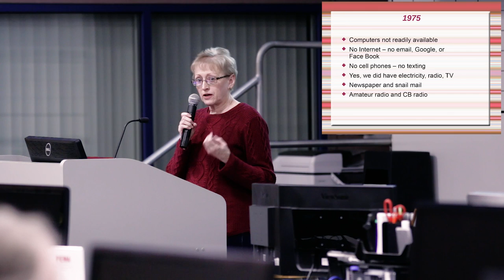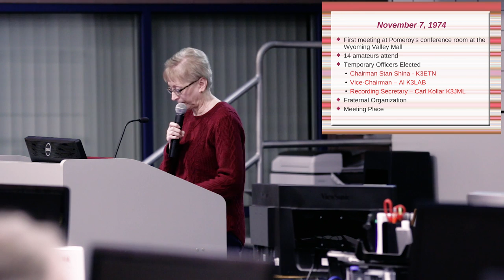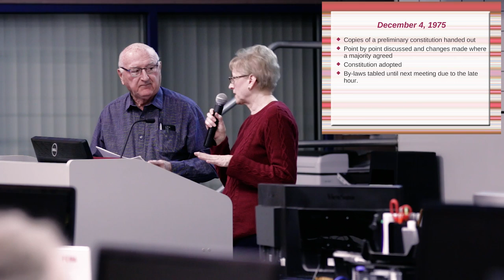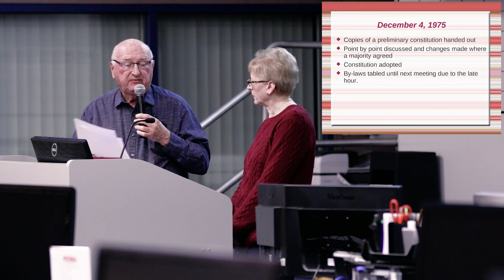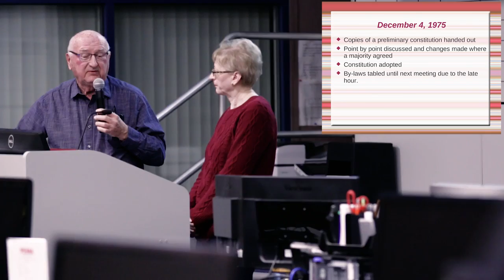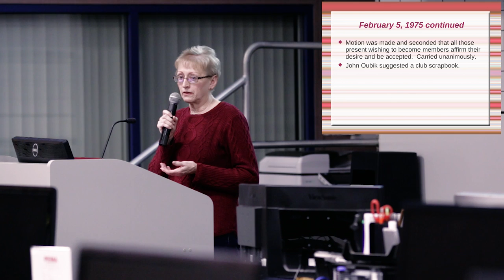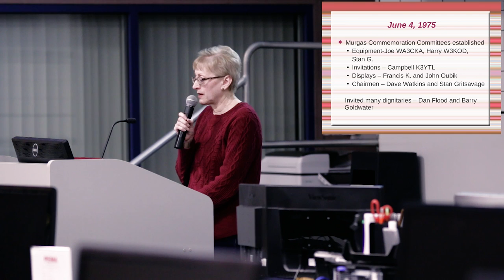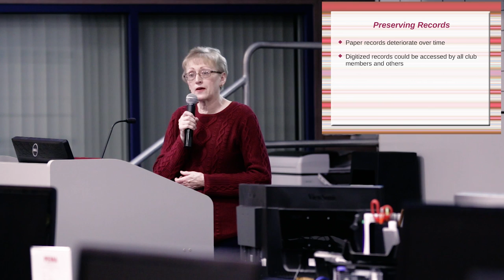The Founding of the Murgas Amateur Radio Club, Presented by Elaine K3VQR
K3VQR's presentation on the history of The Murgas Amateur Radio Club, given at the February 2020 meeting. The presentation marked the 45th anniversary of the founding of the Club. Her presentation covers the first six months of the Club, in 1975.

Recorded and edited by John DiLiberto, AB3ZI.